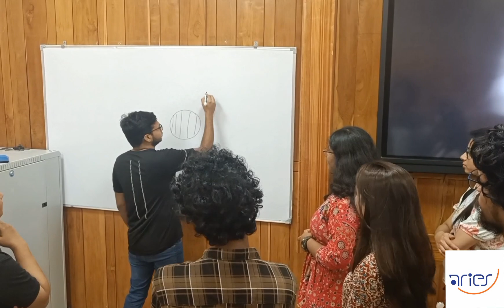As India sets Eyes on the Sun, ARIES Researchers extend their wishes to Aditya-L1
Aditya-L1 is the first ever Indian Space-based mission to study the Sun, our nearest star. Aditya-L1 will be observing the Sun with a total of seven different payloads from the first Lagrangian point in space. Our Sun, apart from being our life-giving star, is also our nearest cosmic laboratory. The Sun, as we know it today, is a very hot ball of plasma, but from the outermost atmosphere of the Sun, the Corona, violent yet fascinating magnetic explosions erupt. These are called Coronal Mass Ejections or CMEs. Sometimes these CMEs, are directed towards our blue home, towards Earth, in which case they can be a big threat to modern life and technology. Thus Aditya-L1 will be monitoring and observing these eruptions constantly from outer space.

As ISRO is getting ready to launch Aditya-L1 on September 2nd, 2023, this video features the enthusiasm and excitement of the researchers in ARIES, Nainital who work on Solar Astrophysics, for the launch of Aditya-L1.